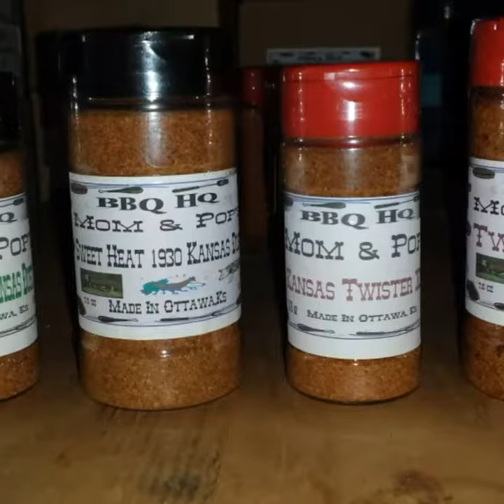Mom & Pop's Smoked Meats & Gourmet Rubs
We are a Small Family-Owned Smoked Meats Business we make our own Salt Free Gourmet Rubs and we enjoy helping people out during the holidays especially during Thanksgiving and Christmas.